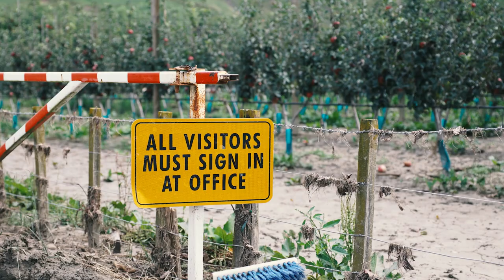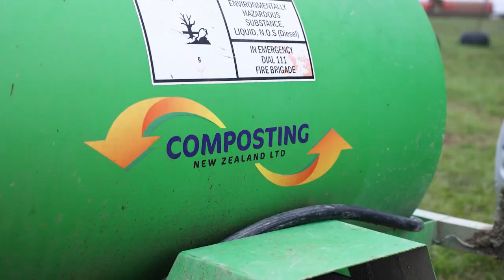Customer Profile : Composting NZ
Check out this incredible video about Composting NZ! They've been shredding waste and debris from the recent flooding in Hawkes Bay caused by Cyclone Gabrielle.

It's amazing to see a company making a positive impact on the environment while also helping their community recover from a natural disaster. Kudos to Composting NZ for their dedication to sustainability and community service!